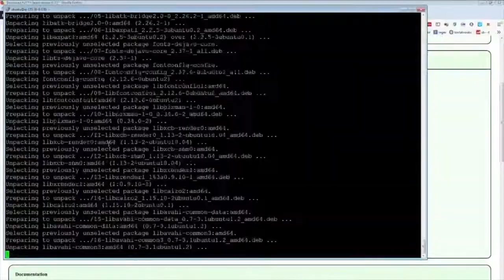EL MONJE TELEFONISTA | Daily Age Of Empires Community Highlights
- every morning at 5AM-8AM PST, posts new timestamped highlights of previous day:
 - attributes/reports

Timestamps:

00:00 Tiggiuro
[#1] vodka_l_ clipped by carriage_aoe

00:17 El monje telefonista
[#2] capoch clipped by wolfgangus

00:37 Mind Reader
[#3] palm_aoe clipped by palm_aoe

01:06 Does Dave Feel Like t90Girlfriend?
[#4] dave_aoe clipped by smalihead

01:51 deldeldeldeldel
[#5] lavie_head clipped by krisb_aoe

02:05 Too many monks for AoE
[#6] lavie_head clipped by krisb_aoe

02:33 too good to be true
[#7] project_belgium clipped by darkaoe

02:55 wolawollawolawollaa
[#8] vodka_l_ clipped by ageofempiresitalia

03:25 Surprised attack
[#9] nixxquality clipped by nixxquality

04:04 capoch clip
[#10] capoch clipped by carripotter1

04:33 membtv clip
[#11] membtv clipped by f1ref1st4ce

05:02 capoch clip
[#12] capoch clipped by carripotter1

05:31 meta talk
[#13] hera clipped by b33patrol

06:05 theviper clip
[#14] theviper clipped by gloomshot v2.2

06:50 theviper clip
[#15] theviper clipped by gloomshot v2.2

07:44 mblaoc clip
[#16] mblaoc clipped by gloomshot v2.2

09:17 mblaoc clip
[#17] mblaoc clipped by gloomshot v2.2

=== CLIP SUBMISSION ===
NOTE: If you are a Age of Empires II content creator and don't want your videos to be promoted on Gloomshot, just shoot me a message (email (joseph[at]gloomshot[dot]com) is fastest) and I'll edit the algorithm to blacklist your stream.

=== ABOUT GLOOMSHOT: AGE OF EMPIRES II AND THIS CHANNEL ===

Hi, I'm Joseph and this is Gloomshot: Age of Empires II, a curation bot that automatically compiles the best moments of the best Age of Empires II streams. To find out more, I did an interview here that goes over the bot

{GAME_DESCRIPTION}